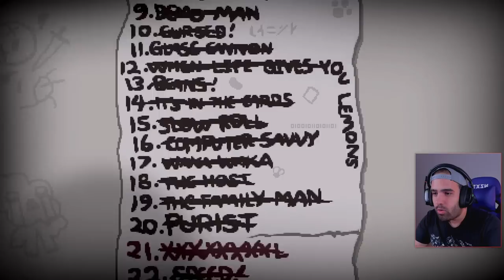QUIERO SUPERAR EL RÉCORD MUNDIAL DE WINSTREAK CON TAINTED LOST